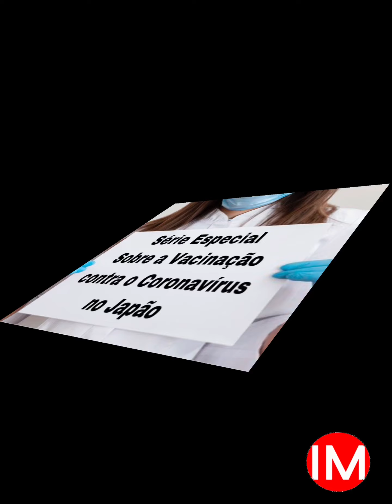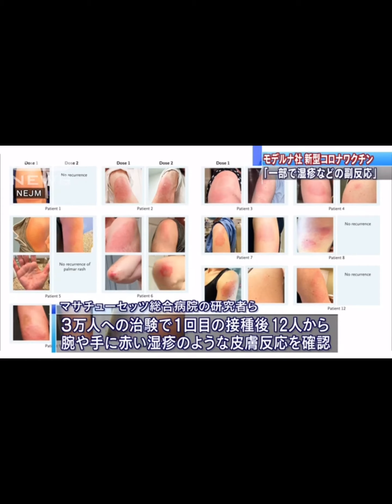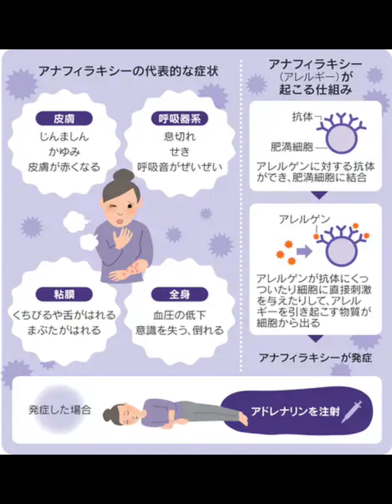Ataque anafilático confirmado depois da vacinação 🦠 no Japão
Segundo caso de ataque anafilático confirmado depois da vacinação contra o coronavírus no Japão 🇯🇵